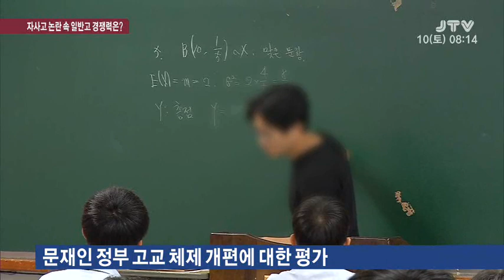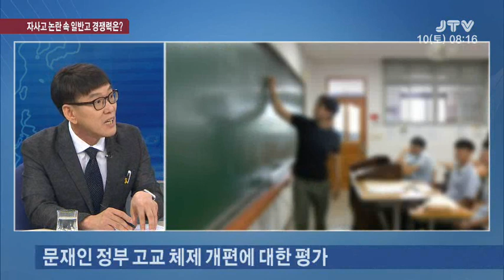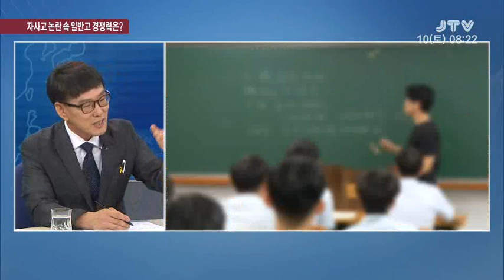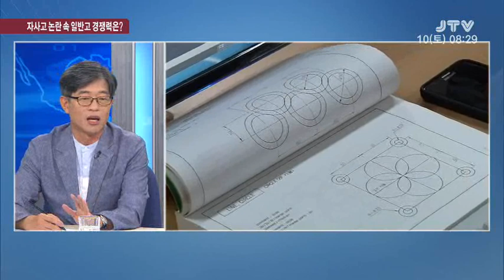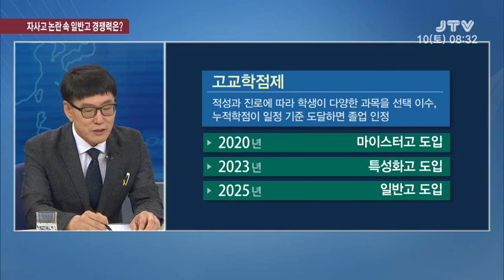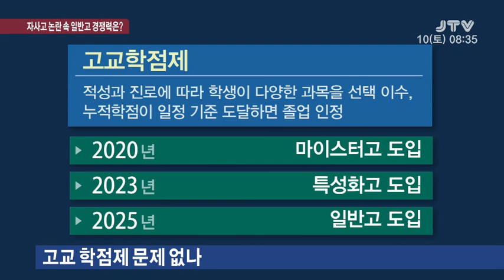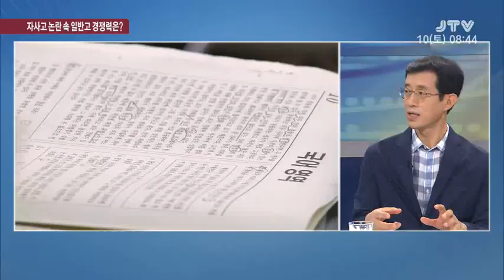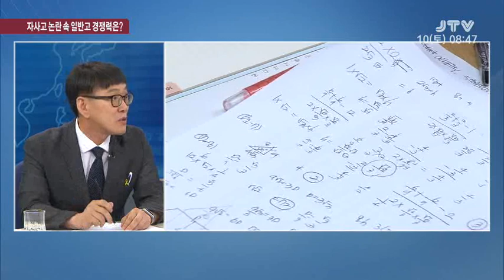[시사진단] 자사고 논란 속 일반고 경쟁력은? 2019. 8. 10(토)